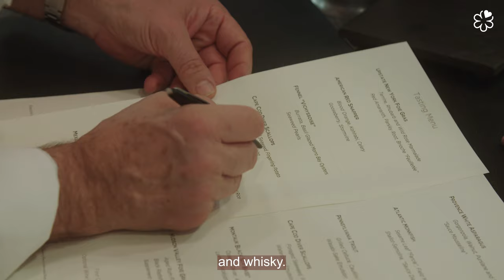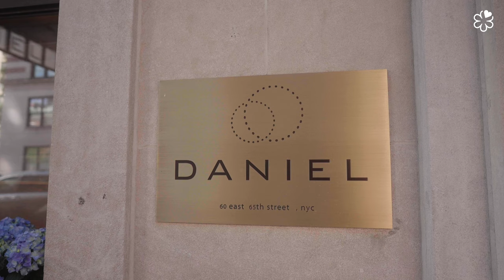One Head Bartender, One Chef – Eddy Leroux and Michelle Martinez, Restaurant Daniel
The MICHELIN Guide’s video series One/One is dedicated to the unique professional bond between a Chef and a Head Bartender. In this episode we meet with Eddy Leroux and Michelle Martinez, from the Restaurant Daniel in New York city.

At Two Star Restaurant Daniel, the head bartender works in tandem with the executive chef Leroux to make cocktails that pair with the restaurant's modern French cuisine, like port wine, white vermouth or, slightly smoky eggplant. Everyone needs a little pomp and circumstance now and then and, for these grand occasions, there will always be Daniel.